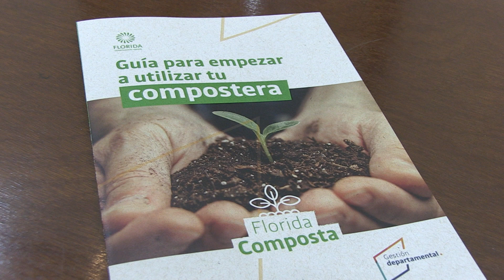Fernanda Gómez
Se presentó este miércoles en el salón de Honor del Edificio Comunal el proyecto “Florida Composta”, un programa de gestión de composteras domiciliarias que impulsará la Intendencia de Florida junto a la empresa VermiTierra.
Para llevar adelante el programa la Intendencia entregará en su primera etapa 1000 composteras domiciliarias las que podrán ser adquiridas gratuitamente inscribiéndose o en la dirección de Higiene en el Edificio Comunal o en la dirección de Desarrollo Sostenible en calle Wilson Ferreira frente al Frigorífico.